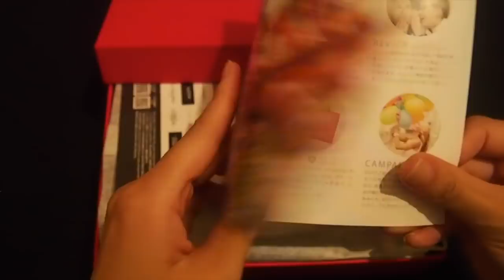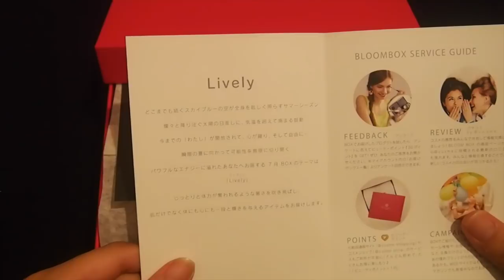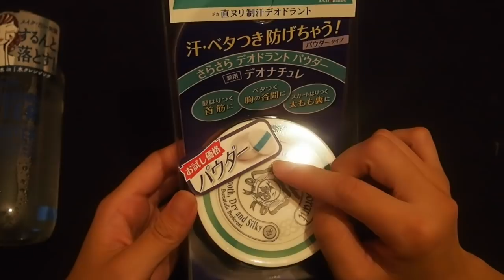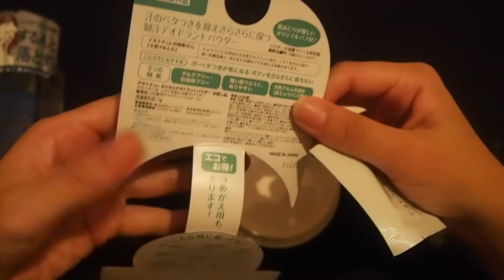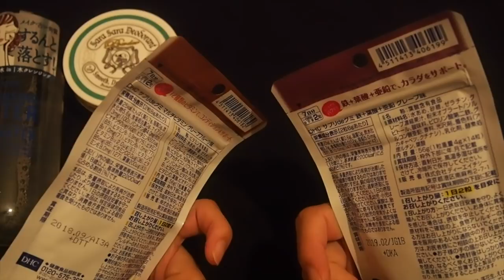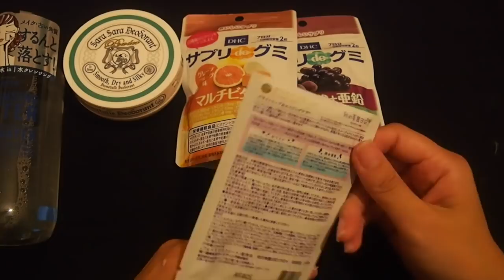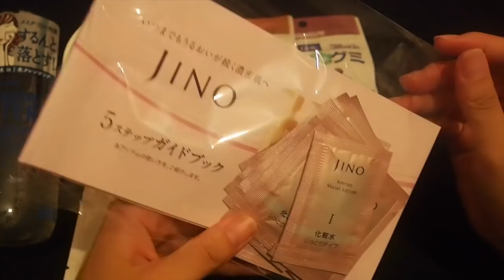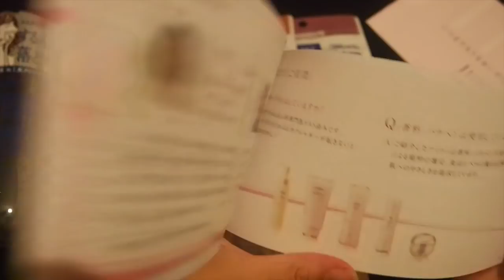音フェチ]2018年7月BLOOM BOX開封動画July 2018 UNBOXING Japanese Beauty Box[ASMR]